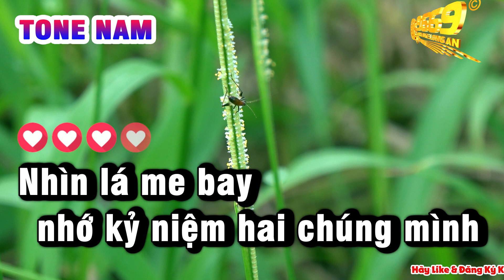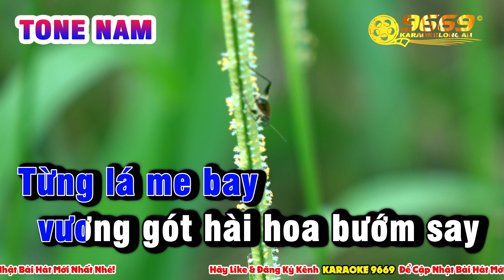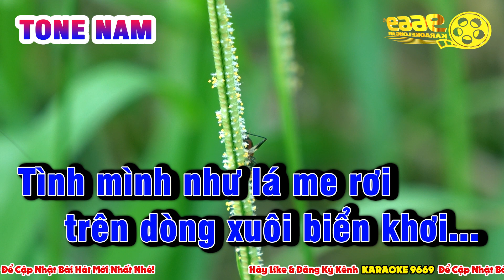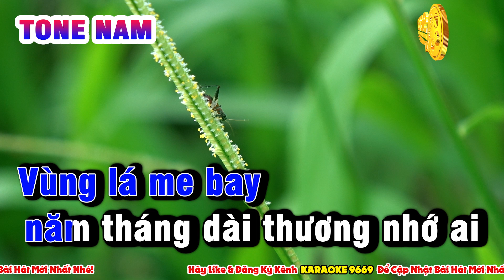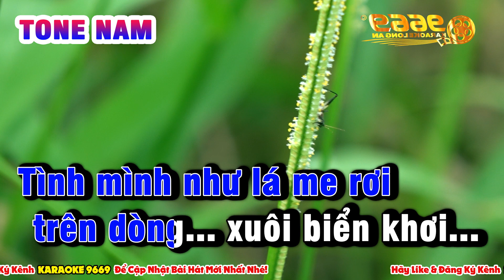Karaoke VÙNG LÁ ME BAY | Tone Nam p2 | Nhạc sống LA STUDIO | Organ 9669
Sáng tác ANH VIỆT THANH
Kênh cung cấp đầy đủ Beat Tone Nam & Tone Nữ